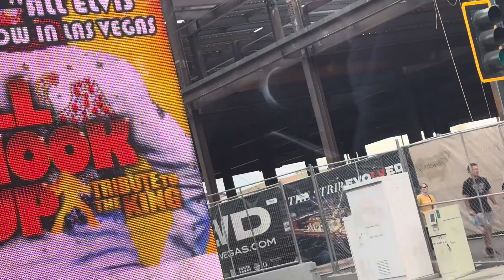Las Vegas Strip